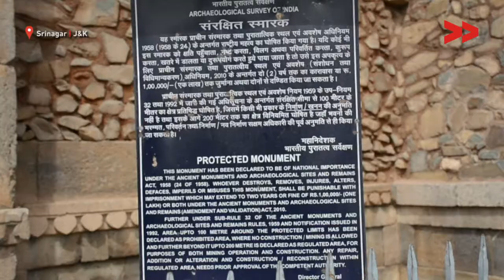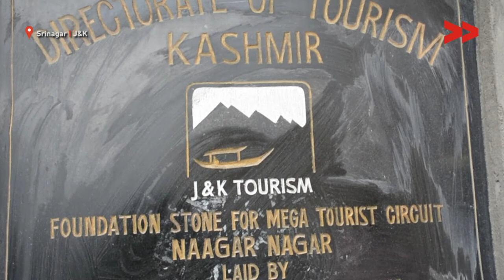Kalai: A Historical Kashmiri Monument Carves For Attention | Nadiya Shafi Reports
Located on the outer boundaries of “Sheher-e-Khaas”, the old city of Srinagar, the “Hariparbat Fort” and Kalai are two important marks of Kashmir’s rich heritage. Kalai is the outer boundary wall of the fort and has several entry points that lead to the Hariparbat Fort which is situated over the Sharika hill , that used to be called Predeema Peeth in ancient times and commonly known as “Kohi Maraan”. The Kohi Maraan hill is considered sacred for both Hindus as well as Muslims due to the presence Sharika temple which is believed to be a form of goddess Durga or Shakti and in the lap of this hill does lay the shrine of Hazrat Sheikh Hamza Makhdoomi (RA), a revered Sufi saint of Kashmir. The Hariparbat fort has the history dating back to 18th century but the Kalai, the historical wall surrounding it was constructed much earlier - in 16th century .
The Kalai lies in shambles, it has been occupied by local encroachers and the wall could be seen having been fallen down. The Government is not taking serious steps to protect this Monument.